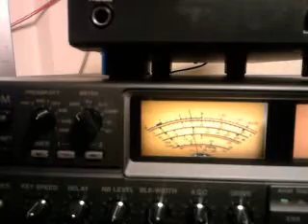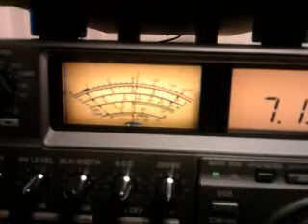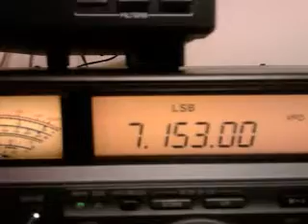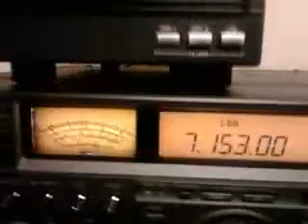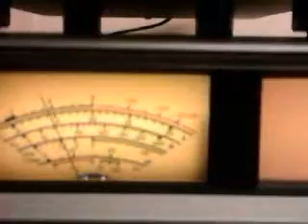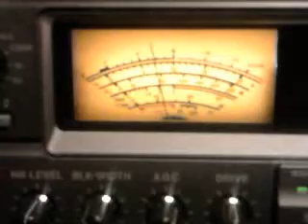lu5fc 40 ssb.mp4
strong signal in 40 m from lu5fc
mi antena is one element 12m,17m,40m .the tx-rx is icom775 dsp+roofing filter